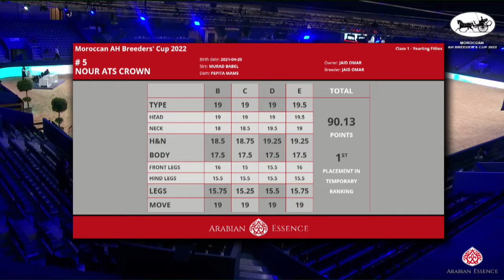N 8 OUACILA BOUZNIKA Moroccan AH Breeders' Cup 2022 Yearling Fillies Class 1